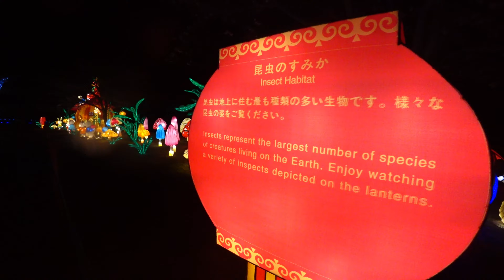東京ドイツ村 ウィンター・イルミネーション